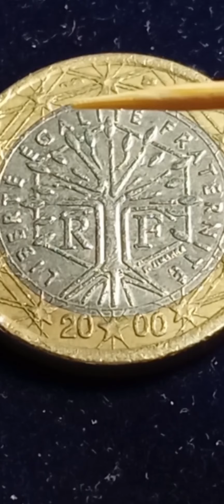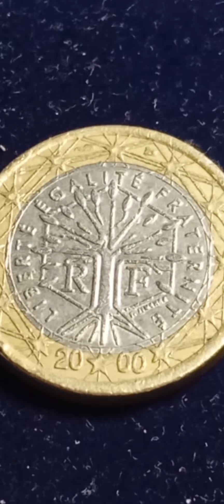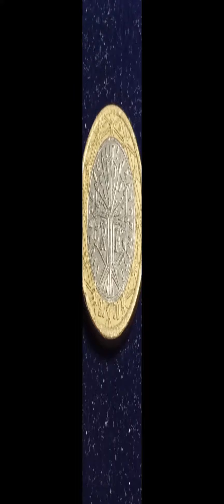Most Expensive Error Mint 1Euro Coin From France#youtube